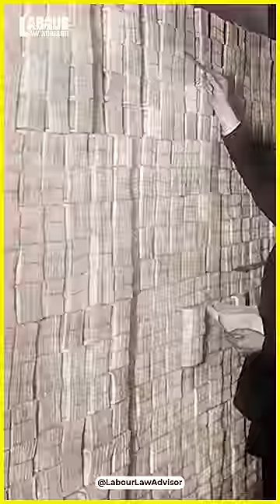How much does a War cost? LLAShorts 341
How much does a War Cost? | Quantitative Easing Explained
Edited by: Rohan Agarwal
Research by : Kunal Gupta
Presented by: Money Minded Mandeep